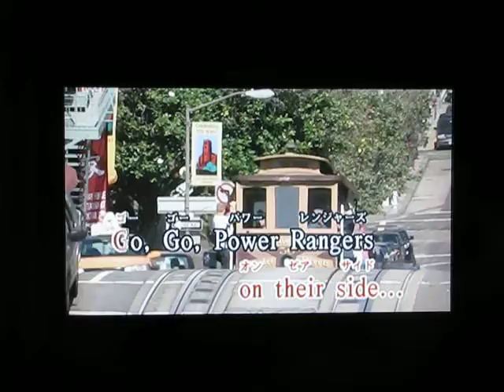What happens when foreigners end up in Karaoke at 2am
relaxing one night in Nagoya